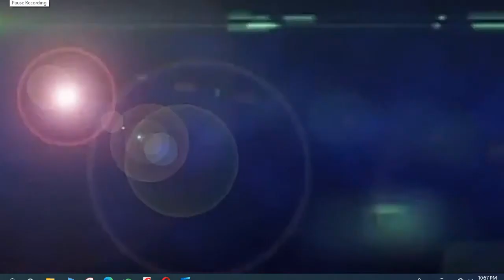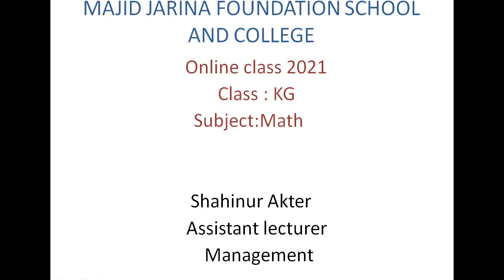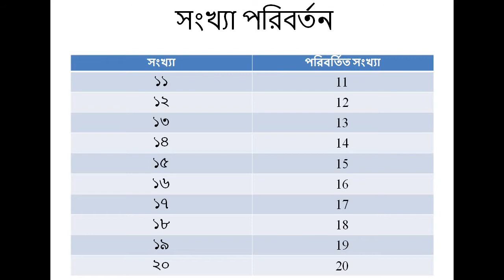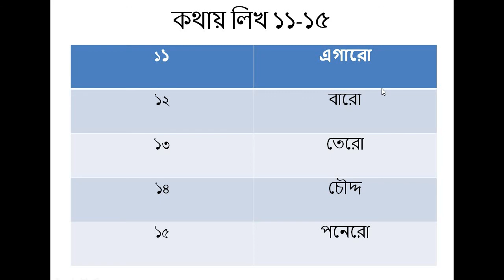shahinur class kg sub math lecture 2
শ্রেণি:কেজি
বিষয়: গনিত
অধ্যায়:  (লেকচার-০২)
শিক্ষক:শাহীনুর আক্তার বিথি, প্রভাষক(ব্যবস্থাপনা)